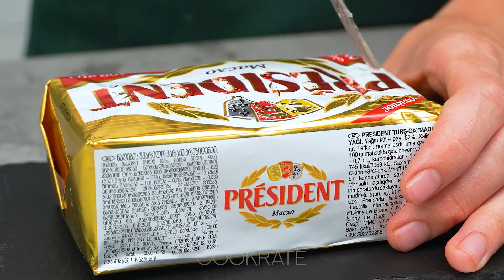You will be delighted, this ingenious trick really works! It's worth a try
Ingredients:
an entire chicken: 1 pc
black pepper: 10 g (0.4 oz)
salt: 10 g (0.4 oz)
butter: 200 g (7.1 oz)
butter: 20 g (0.7 oz)
garlic: 20 g (0.7 oz)
soy sauce: 30 ml (1 fl oz)
ketchup: 30 g (1.1 oz)
mustard: 30 g (1.1 oz)
honey: 30 g (1.1 oz)
sweet paprika: 5 g (0.2 oz)
pickled cucumbers juice: 30 ml (1 fl oz)
onion: 2 pc
potatoes: 500 g (18 oz)
water: 700 ml (24 fl oz)
black pepper: 5 g (0.2 oz)
parsley: 30 g (1.1 oz)
cabbage: 300 g (11 oz)
cucumbers: 200 g (7.1 oz)
canned corn: 200 g (7.1 oz)
vinegar: 10 ml (0.3 fl oz)
oil: 30 ml (1 fl oz)